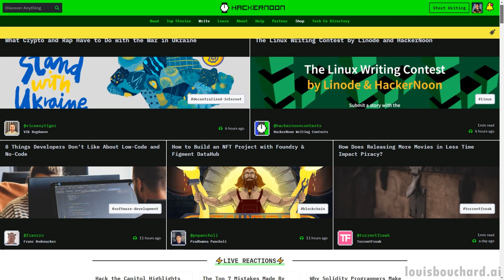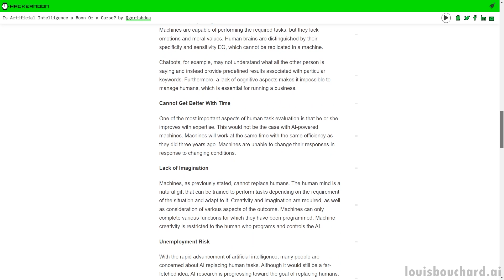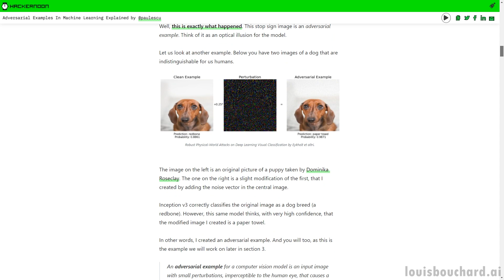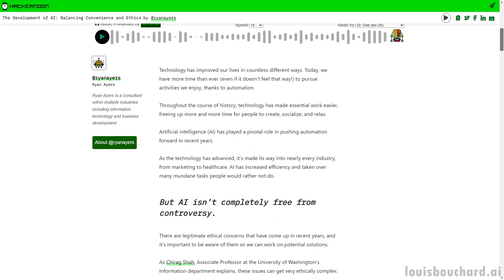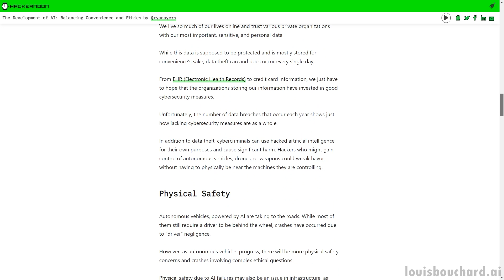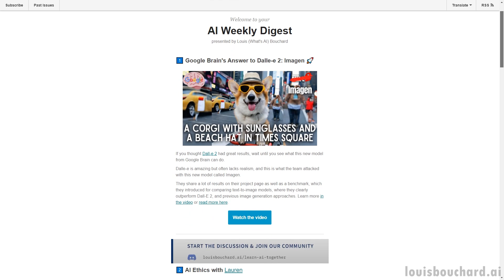My 5 Favorite AI Technical Articles of Hackernoon !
Chapters:
0:00 Good morning! Let me know what you think of this format down below!
1:19 5: Is Artificial Intelligence a Boon Or a Curse?
1:51 4: Can We Predict the Future of Tech?
2:30 3: Adversarial Examples In Machine Learning Explained
3:05 2: In Conversation with a Former NASA Machine Learning Engineer
3:50 1: The Development of AI: Balancing Convenience and Ethics